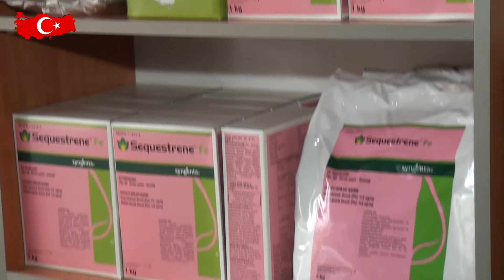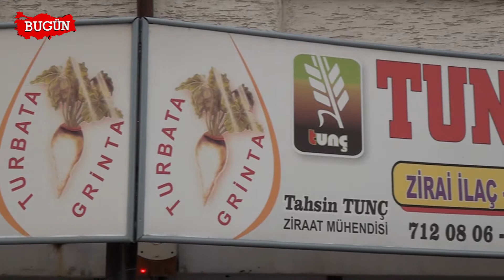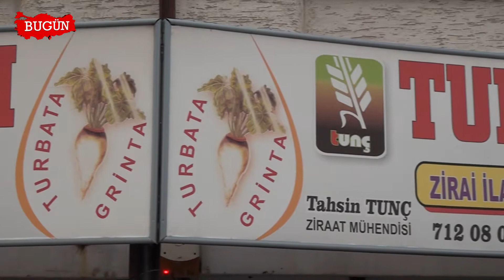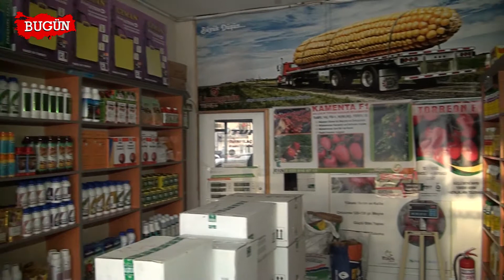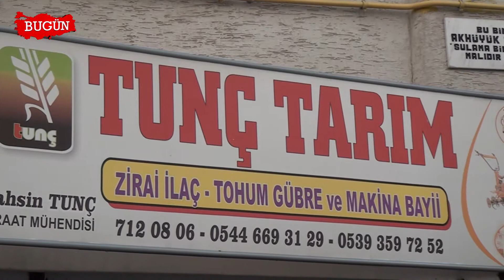TUNÇ TARIM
Konya Ereğli bölgesinde faaliyet gösteren Sektörün önde gelen isimlerinden olan   “Tunç Tarım”ın firma sahibi ve ziraat mühendisi Tahsin Tunç verdikleri hizmeti bugün kobi özel'e anlattı.